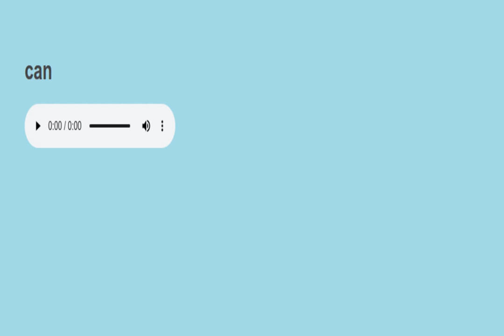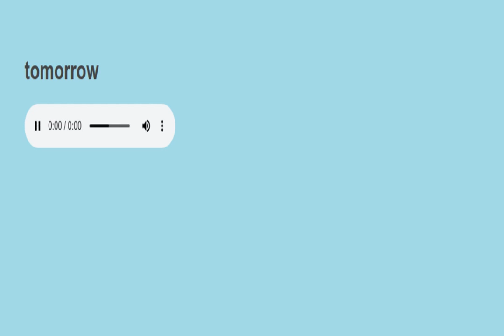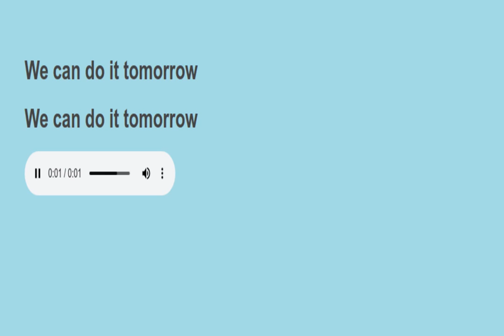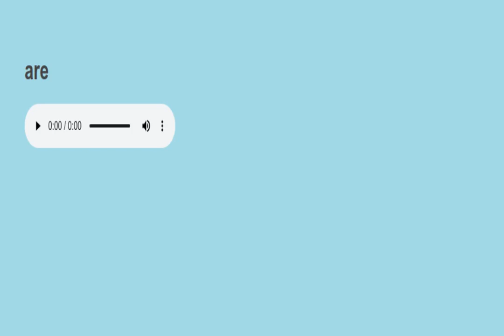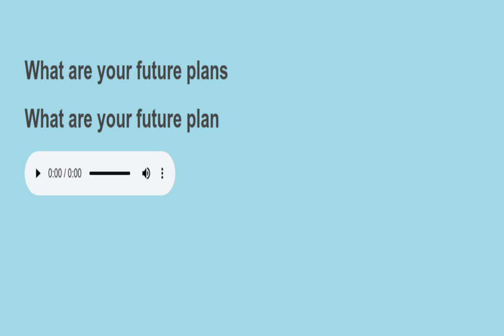Sight sentences reading practice 343